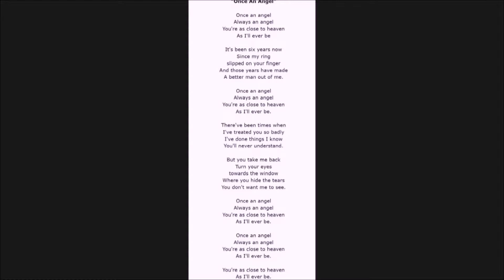Once an angel demo des 2018